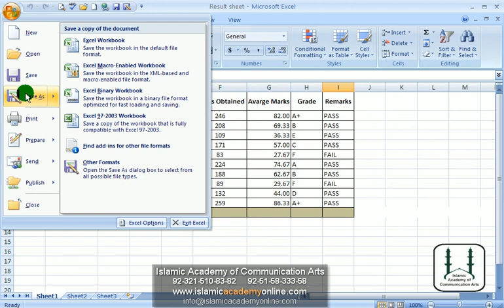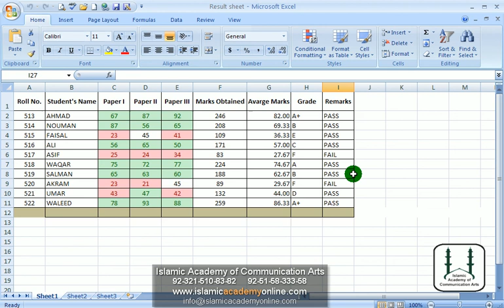Lesson-56.1.avi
Lesson 56.1 . Ms Excel Basic course by Islamic Academy of Communication Arts